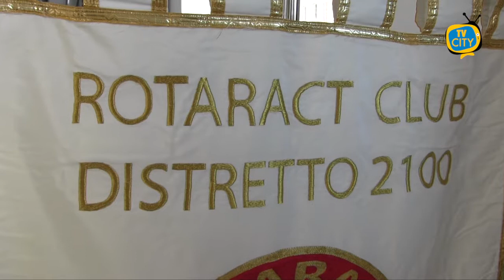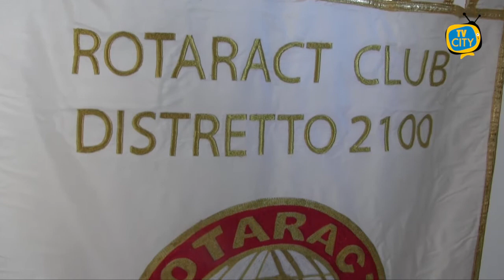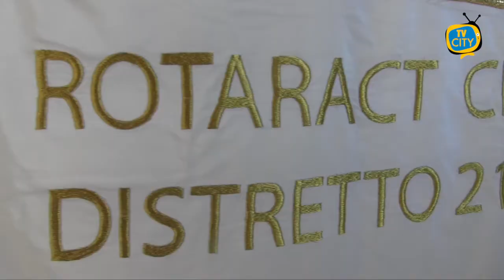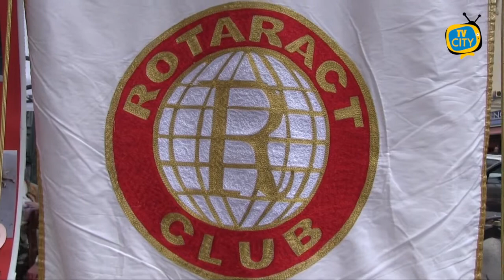Raccolta fondi per i randagi: l'iniziativa del Rotaract agli Scavi di Ercolano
Sensibilizzare i cittadini sui fenomeni sempre più diffusi dell’abbandono e del maltrattamento sugli animali: questo lo scopo dell’iniziativa di domani, sabato 10 Ottobre, “Enjoy Herculaneum”, promossa dal Rotaract Club Torre del Greco - Comuni Vesuviani. Alle ore 15 avrà luogo una visita guidata al Parco Archeologico di Ercolano, un viaggio nella storia per riscoprire tutto il fascino della vita romana.  Il ricavato dell’evento sarà devoluto al rifugio Mau di Portici  e all’associazione Gli Angeli randagi  del Vesuvio di Torre del Greco.

“Per aspera ad astra” è il motto dell’associazione, composta da un gruppo di giovani torresi, uniti dall’obiettivo comune di mettersi al servizio del territorio mediante la realizzazione di iniziative.

Per chi vorrà prendere parte all’evento di domani sarà assolutamente  imprescindibile compilare il form, poichè l’accesso a numero contingentato nel rispetto dei protocolli anti-covid 19.